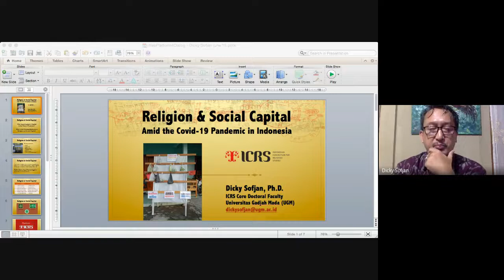Webinar Ep 13_Religion and Social Capital amid Covid-19 Pandemic in Indonesia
Webinar Series Ep. 13

Religion and Social Capital amid Covid-19 Pandemic in Indonesia

By

Dicky Sofjan, Ph.D.
Indonesian Consortium for Religious Studies (ICRS)
International, Interdisciplinary and Inter religious Doctoral Program
Graduate School, Universitas Gadjah Mada (UGM)